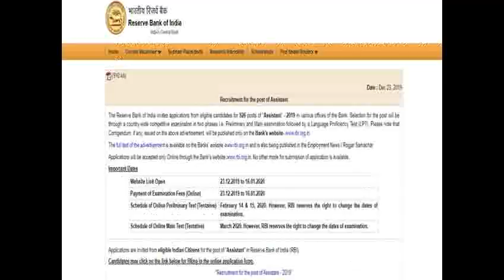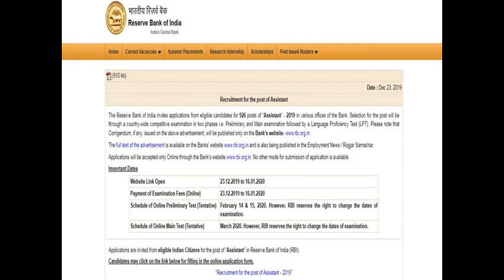Job-Opportunity at Reserve-Bank-of-India December-2019